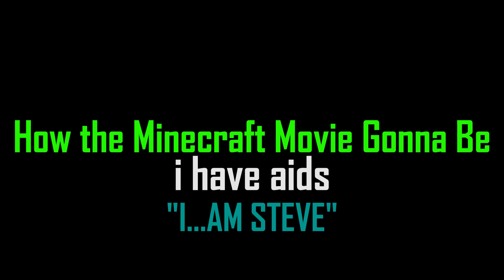What the Minecraft Movie Gonna Be Like (Parody by kasm)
Warner Bros kinda fucked up